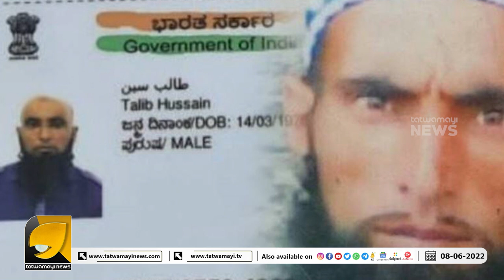പള്ളിക്കുള്ളിൽ തീവ്രവാദി കഴിഞ്ഞത് സാധാരണക്കാരനെ പോലെ !! | BANGALORE NEWS